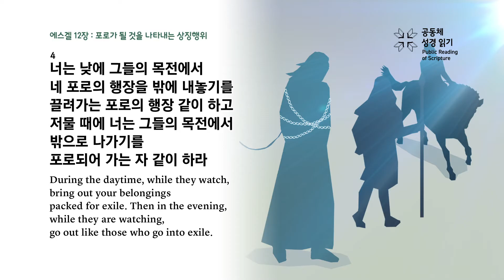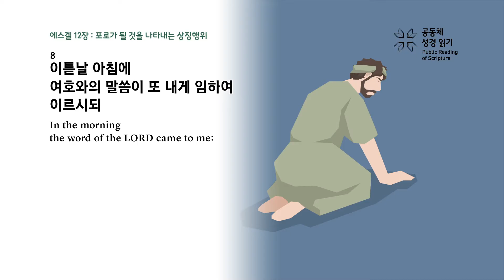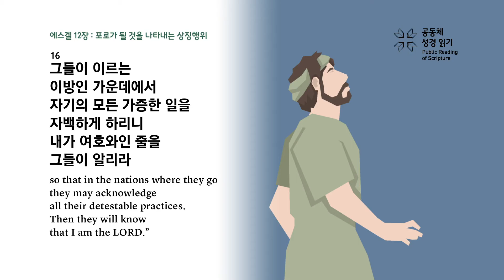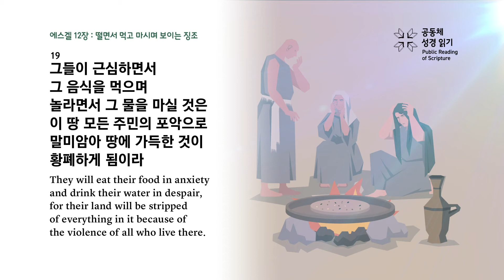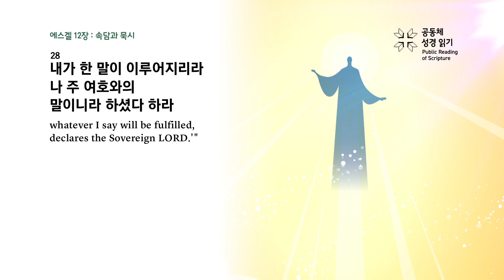에스겔 12장